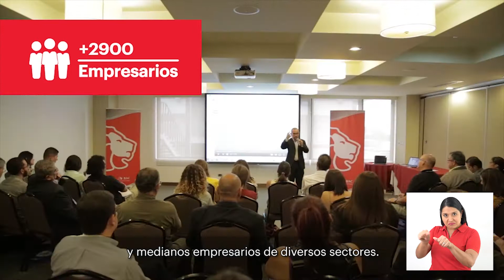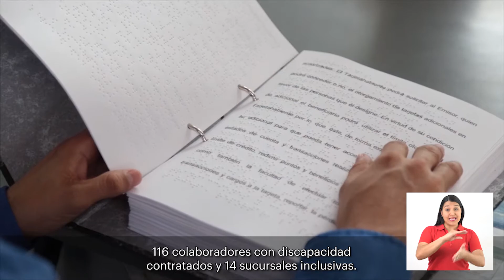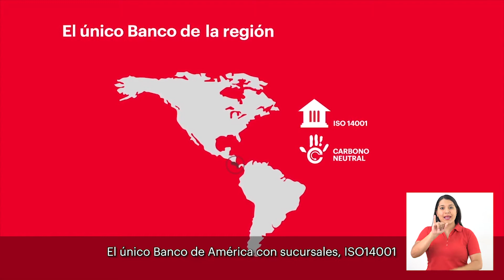10 años de Sostenibilidad en BAC Credomatic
Durante los últimos 10 años, en BAC Credomatic hemos liderado iniciativas en temas de educación financiera, impulso a PyME y ONG, voluntariado e inclusión financiera, además hemos disminuido el impacto ambiental de nuestras operaciones.

Cada una de estas acciones nos han consolidado como una de las más exitosas entidades financieras en la implementación de programas de Sostenibilidad en la Región.

¡Gracias por acompañarnos en este camino!